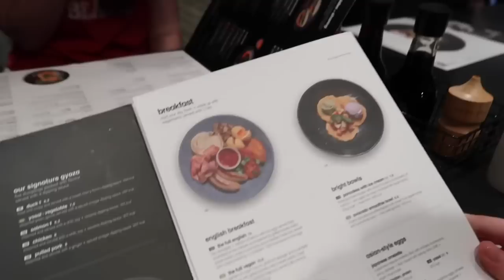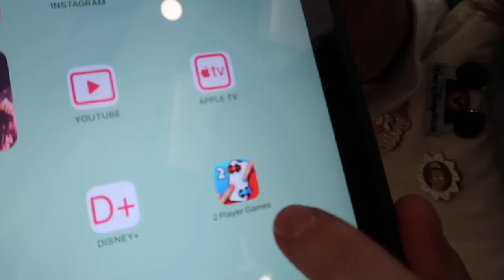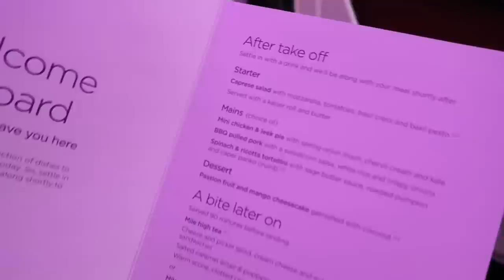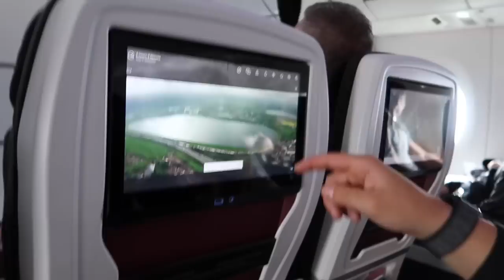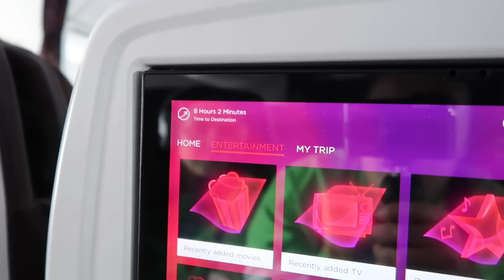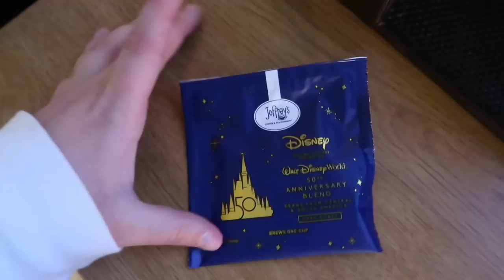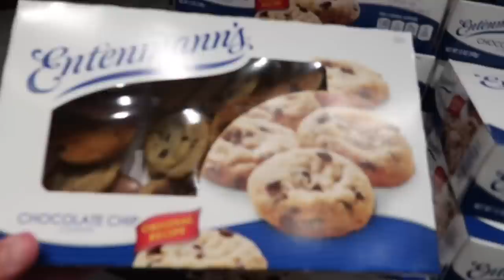walt disney world vlog ✈️ day 1 | travel day, virgin atlantic premium & port orleans riverside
our first ever vlog!

after years of travelling to orlando for walt disney world and universal studios, i finally decided to vlog it. on this trip i’m joined by my best friend gemma, my brother tom, and his girlfriend adriana! this was a real learning process so ignore all bumps in the road, endless clips of me looking into the view finder, shaky footage and the occasional swear word i have bleeped out. hopefully these videos are a mix of entertainment, information and (99%) family friendly.

this video shows our experience with the later flight from heathrow terminal 3, flying premium economy with virgin atlantic. then using mears connect service to port orleans riverside where we checked into an alligator bayou room in building 26!